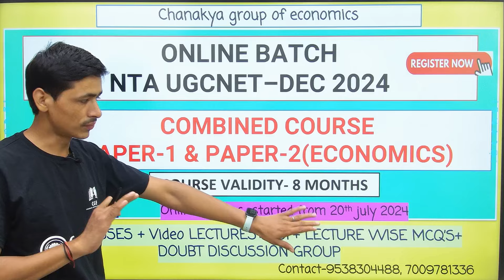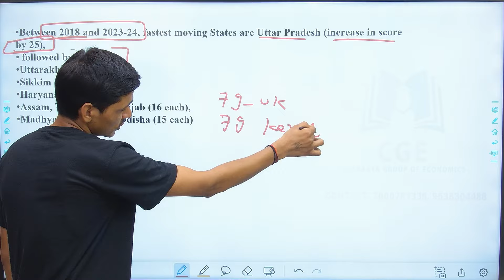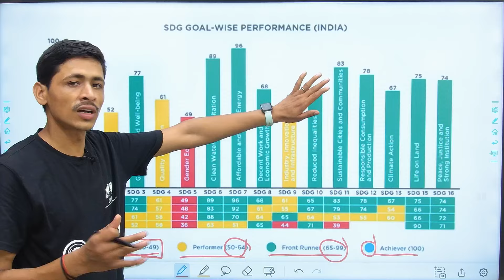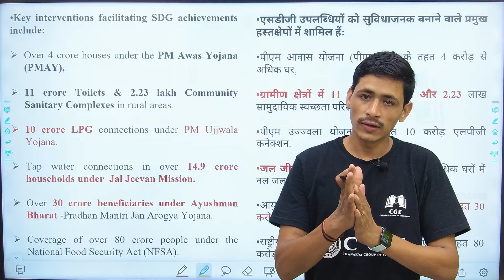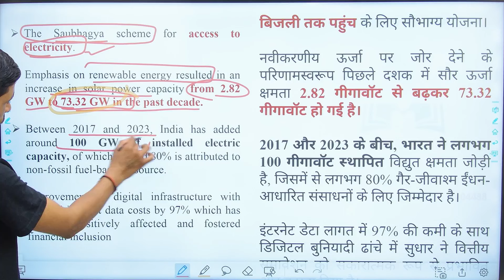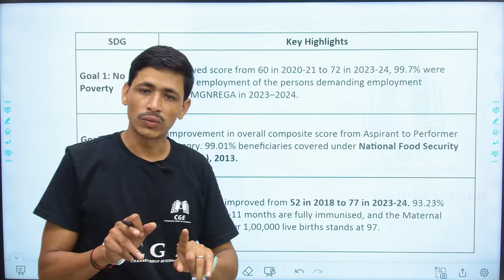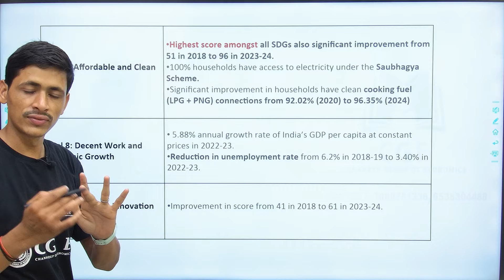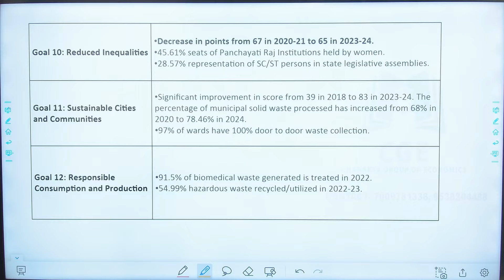SDG RANKING 2024| Highlights of SDG India Index 2023-24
UGCNET DEC-24 COMBINED COURSE PAPER-1 & PAPER-2(ECONOMICS)